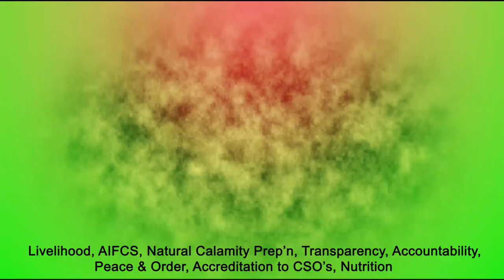HATUD SERBISYO SA BUGCAON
Basic services offered to the Barangay Bugcaon, Lantapan, Bukidnon which the LGU Lantapan initiated under the regular program inside the acronym I HEARTS LANTAPAN.  The program led by Hon. Ernie R. Devibar, JD, Lantapan Municipal Mayor whose objectives is to bring the basic services to each Sitios and Barangay.  It is also coordinated some of National offices and provincial offices for the same goal as to served people of Lantapan.
Credits to music background
Reggae Cover Rendition | Cover Song | Reggae